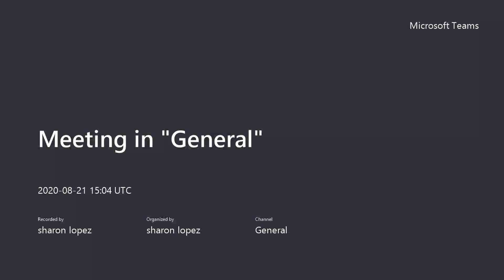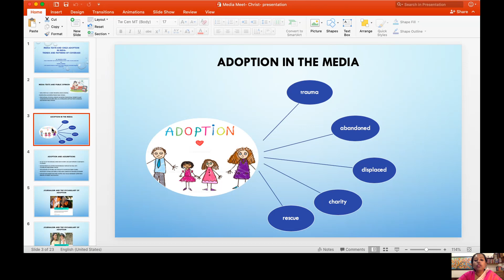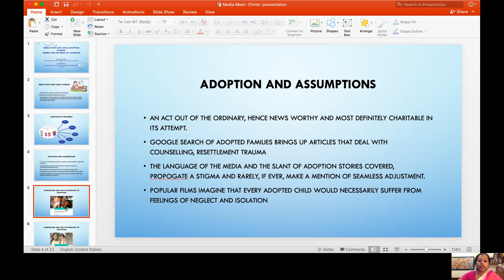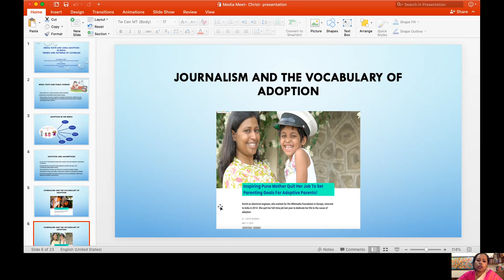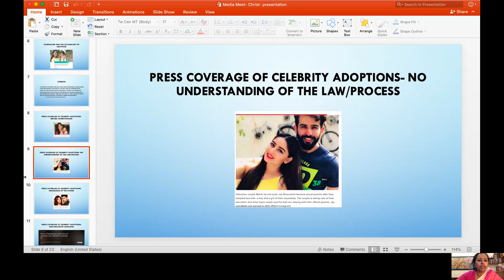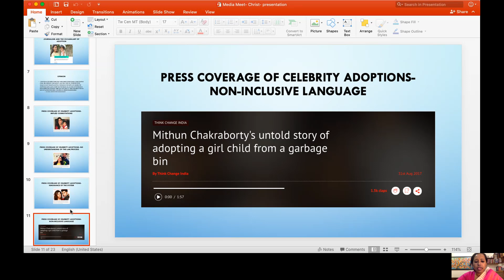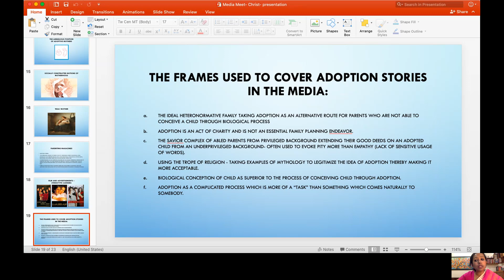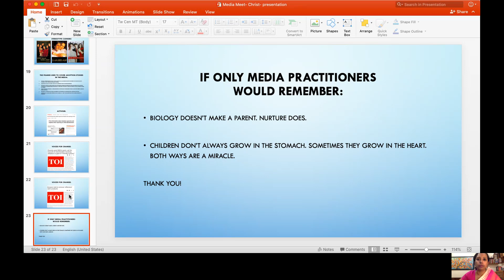MM237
Media Meet 2020: Media Literacy
27 - 29 August 2020
Christ (Deemed to be University) Bengaluru